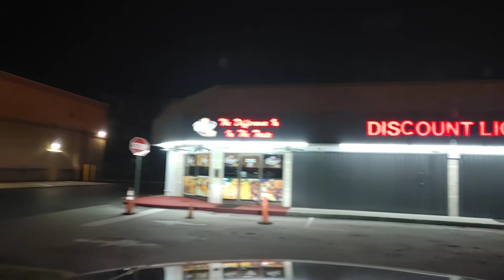Free to Use Dash Cam Footage | South Florida (copyright free) September 16, 2022(3)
In this video, I'm sharing free to use dash cam footage of south Florida 9042022. This footage can be used for news, educational, or informational purposes. The footage is free to use, but please give credit where credit is due.